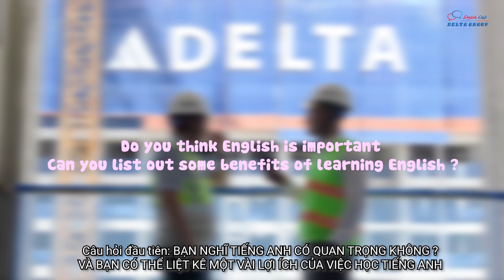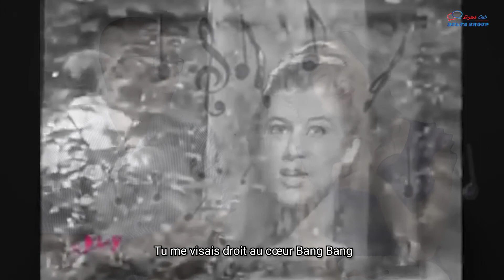DELTA ENGLISH CLUB #3 | Chit & Chat cùng Lãnh đạo Tiềm năng DELTA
TẬP 3: CHIT & CHAT CÙNG LÃNH ĐẠO TIỀM NĂNG DELTA (English below)

Ở trong tập này, chúng ta hãy cùng đến với một buổi phỏng vấn nho nhỏ với các lãnh đạo tiềm năng DELTA và hãy xem điều gì thú vị ở lần này nhé.

Hãy ủng hộ kênh và tham gia Câu lạc bộ Tiếng Anh DELTA của chúng tôi bằng cách gửi các video giới thiệu bản thân mình về hòm thư: ngay nhé. Đây là một sân chơi hứa hẹn với rất nhiều điều thú vị dành cho tất cả các bạn.

EPISODE 3: CHIT & CHAT WITH DELTA POTENTIAL LEADERS

In this episode, let's have a short interview with our beloved DELTA potential leaders and see what's interesting this time.